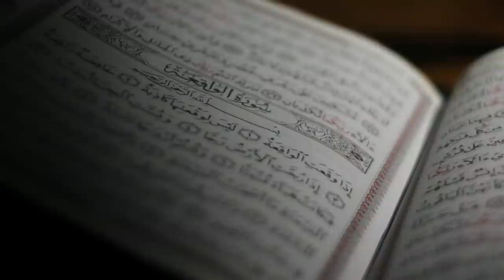Księżniczka Zahra Khanom - ideał piękna daleki od doskonałości?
Na początku XX wieku w Persji żyła księżniczka Zahra Khanom Tadj es-Saltaneh, o której względy ubiegały się dziesiątki mężczyzn. Zrośnięte brwi, wąsik, zaokrąglone kształty nie stały na przeszkodzie, aby w tamtych latach była ona uznana za ideał piękna. Kim była ta kobieta? Czy faktycznie warto o niej pamiętać wyłącznie przez pryzmat jej urody? Jak zmienne były kanony piękna na przestrzeni lat? Czy symbolami kobiecości o których warto pamiętać to tylko Marilyn Monroe czy Elizabeth Taylor? Co kiedyś było uważane za atrakcyjne, a jak to wygląda obecnie?

Zobacz też: Najdłuższe paznokcie świata - walor czy udręka?